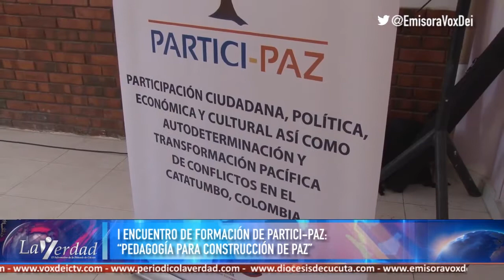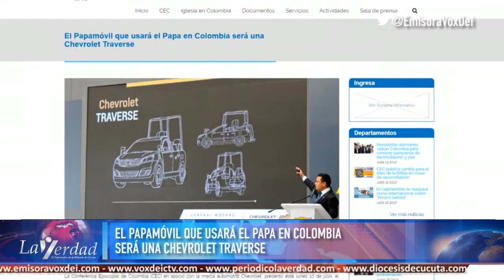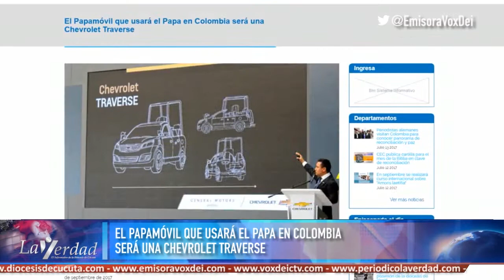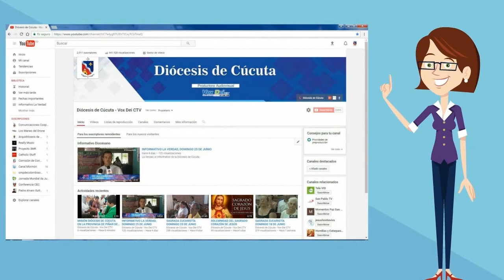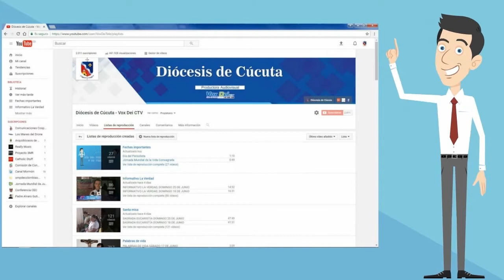INFORMATIVO LA VERDAD, DOMINGO 16 DE JULIO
La Verdad, el Informativo de la Diócesis de Cúcuta.